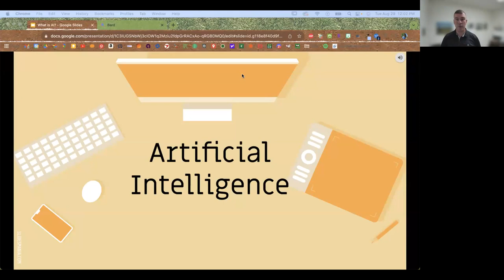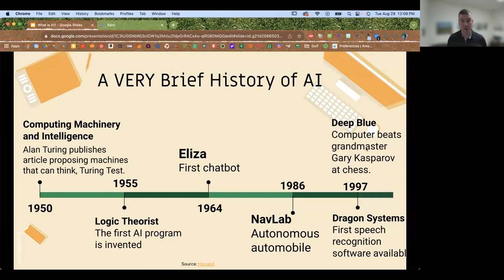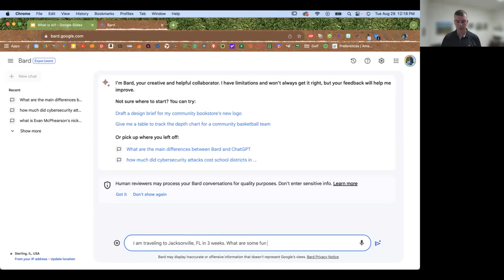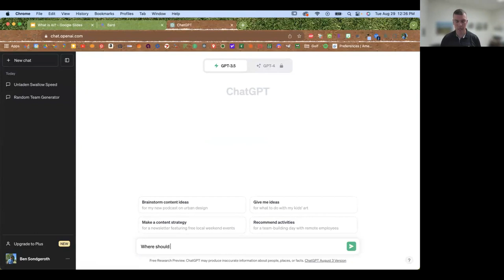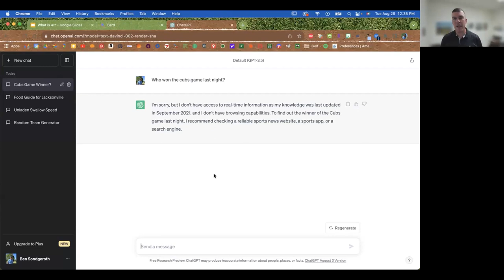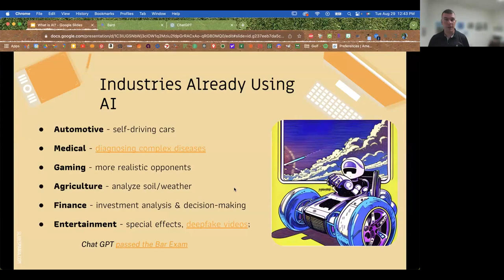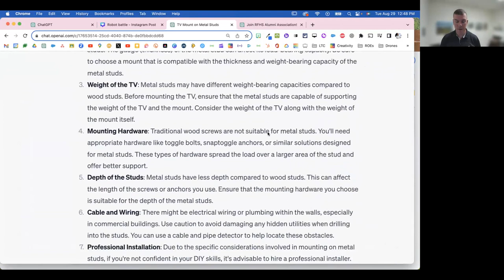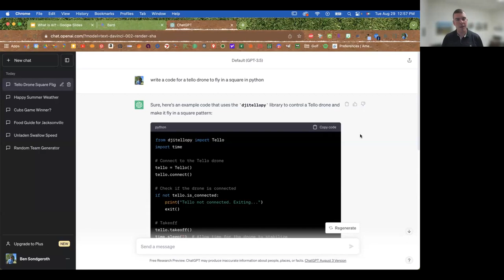Introduction to AI and ChatGPT For Everyone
Resources:
Kids and Computer Safety with Ben Sondgeroth (Pre-Recorded Presentation)
CCHE provides in-person and virtual lifelong learning events, workforce training, tuition scholarships, tutoring services, low-cost laptops, and advocacy and support for all of your educational needs in Cook County, MN. To learn more about what we do, visit us